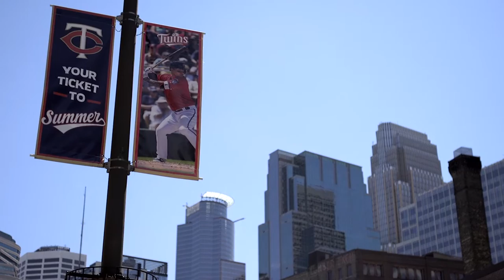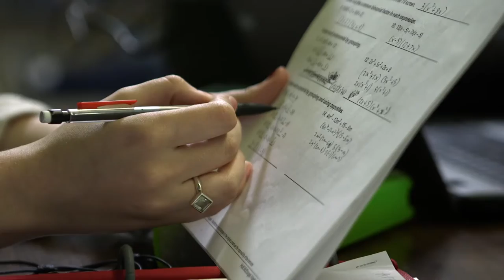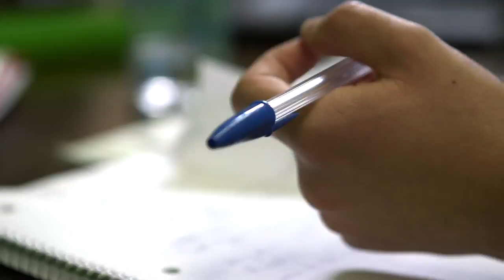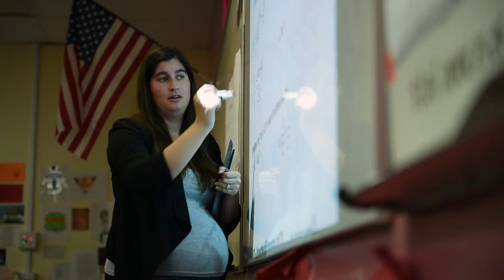A Tale of Two Charter Schools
Two charter schools, one led by teachers in St. Paul, Minn., and the other part of a large L.A. network, show how much charters have changed in 25 years.

About this video: Two charter schools, one led by teachers in St. Paul, Minn., and the other part of a large network in Los Angeles, show how much the charter movement has changed in the 25 years since the first law was passed in Minnesota to allow the publicly funded, independent schools to open. At the Avalon School in St. Paul, teachers run all aspects of the school and students learn largely through hands-on projects. In the Alliance for College Ready Schools, the largest charter network in L.A., students take courses meant to prepare them for higher education and, in many cases, to become the first members of their families to make it into college. ____________________